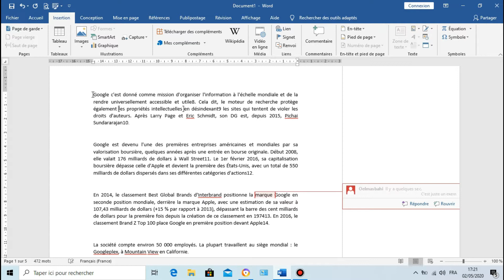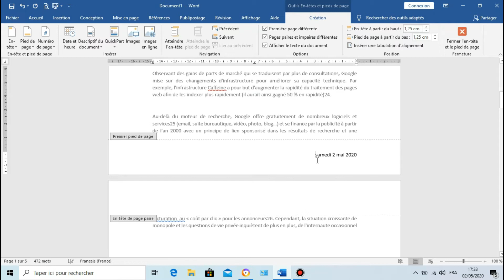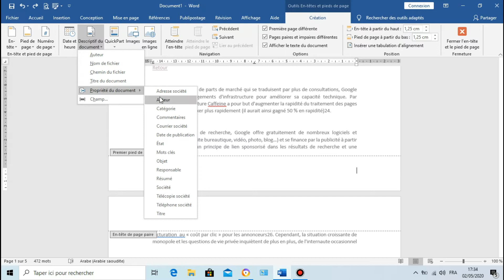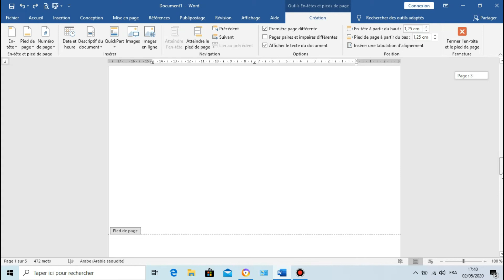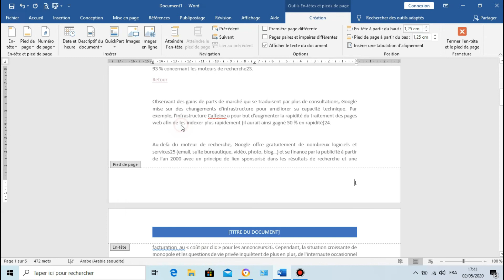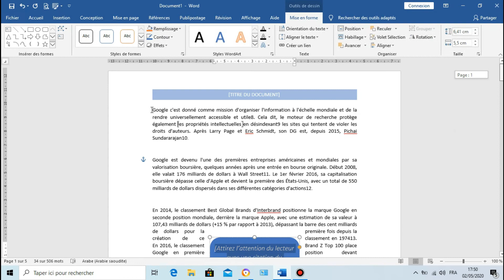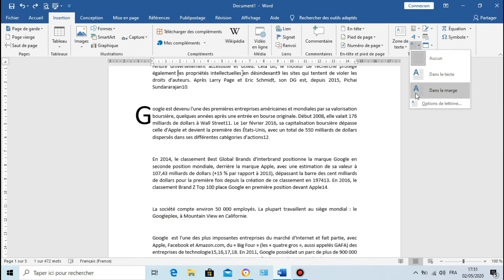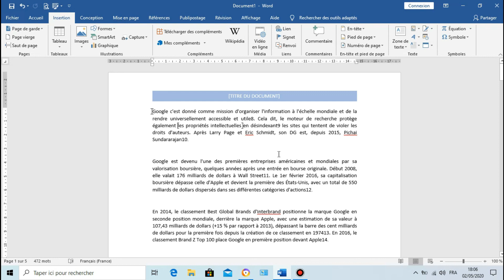Insertion : Commentaire.En tête.Pied de page - شرح ممتاز و رائع بالدارجة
Apprendre Microsoft Word - بالدارجة

دورة احتراف الوورد
  شرح مبسط بالدارجة
خطوة بخطوة
دروس و تمارين

مرحبا بأسئلتكم و استفساراتكم.

شكرا لكم